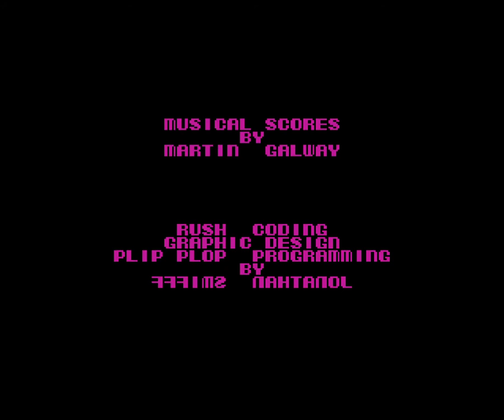ZX Spectrum ULA Plus game: Terra Cresta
Another great shooter modified for the ULA+ graphic chip.
There are 2 pieces of music.
In the trainer menu there is a cover version of the original tune played by the AY chip,
in the game menu there is the original played by the beeper.
The AY tune was made by František Fuka, the beeper version by Martin Galway.
Which one is better? It's hard to say - downloading the game you can listen to both.
My dream was to make the AY music play during game,
but it would require a lot of work and no certainty it would succeed.